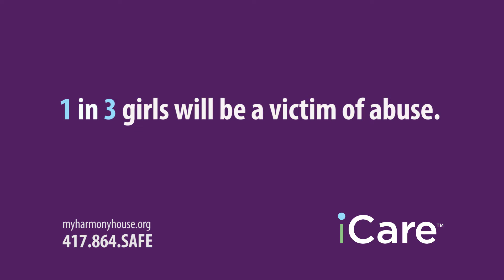iCare about girls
Show you care by taking part in Harmony House's iCare campaign.  Raise your hand to end a black eye on our community-domestic violence.